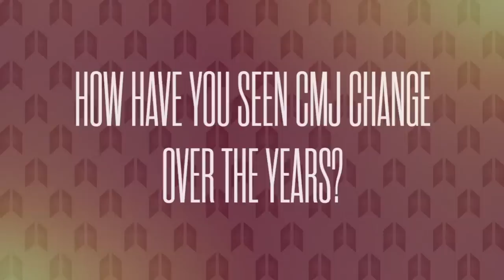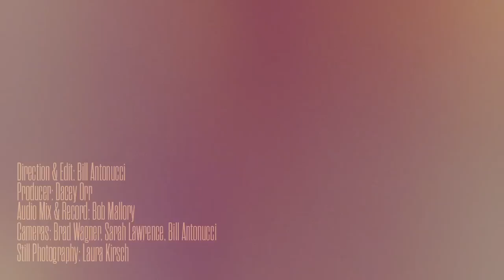Greg Cartwright talks new Reigning Sound lineup, Oblivians Reunion and CMJ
Greg Cartwright - Interview - Live from The Paste Parlour